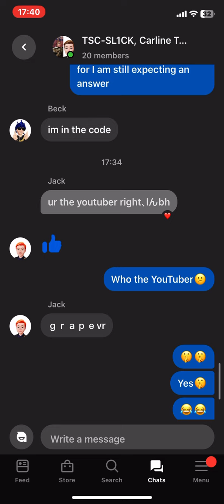How does this guy know me😂😂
I was in a random group chat untill someone recognised me😂